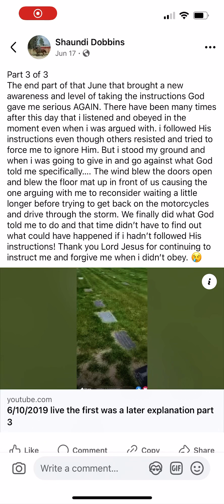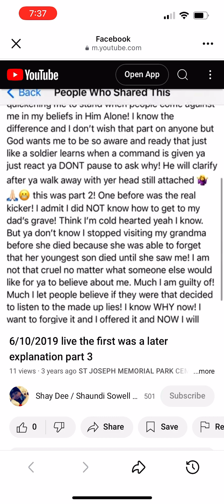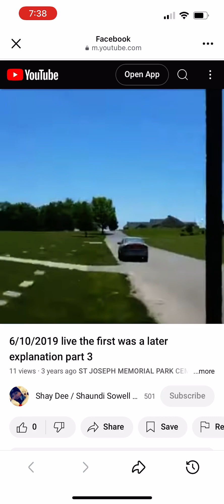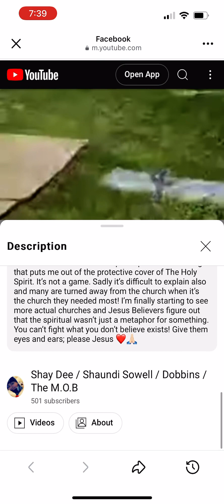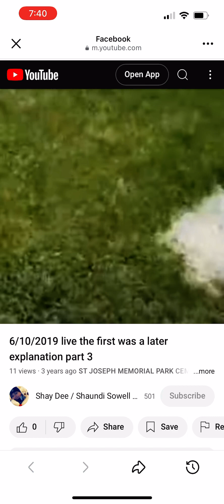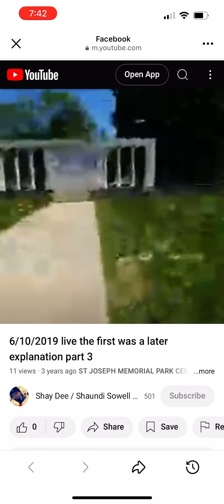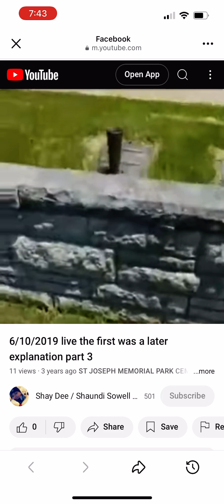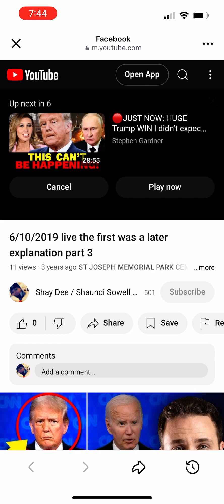6/10/2019 3 of 3 cemetery walk explains in the video